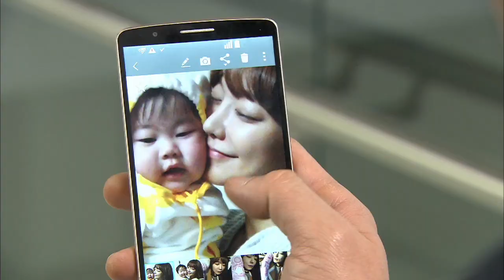Love & Secret | 달콤한 비밀 EP.84 [SUB : ENG,CHN / 2015.03.23]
Ep.84 When Seongun tells his father he'll marry Areum, he yells at him. His father asks what he will do about Areum's child. Meanwhile, Areum prepares to move out on her own and to get Tiffany back. Seongun meets up with Areum and proposes.  / 千会长听成云说要和雅凛结婚，气得直问怎么处理雅凛的孩子，并将成云赶走。一边，雅凛想独立后把蒂芙尼带回来，成云见到雅凛后向她求婚……